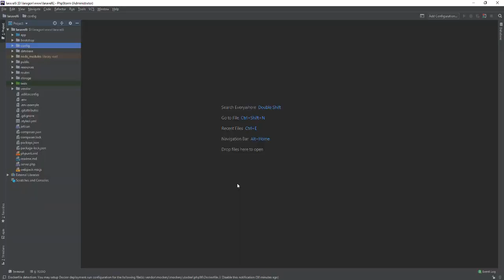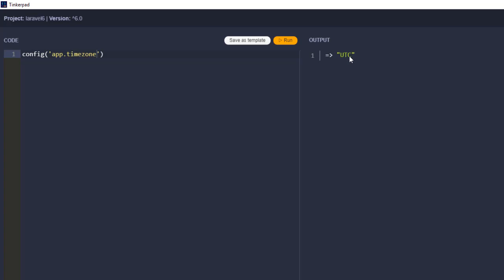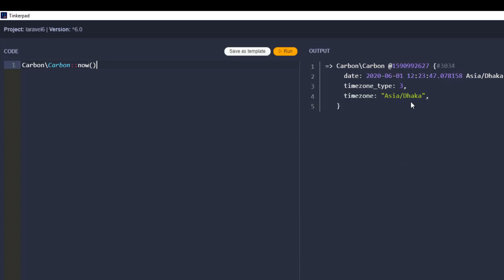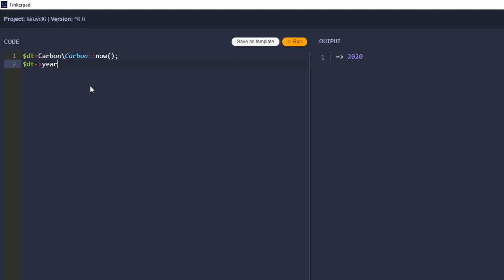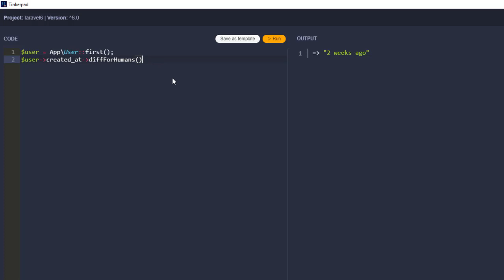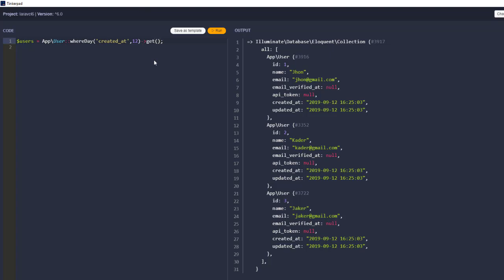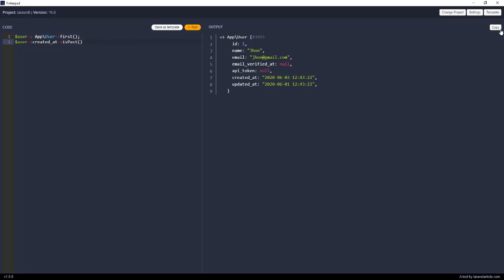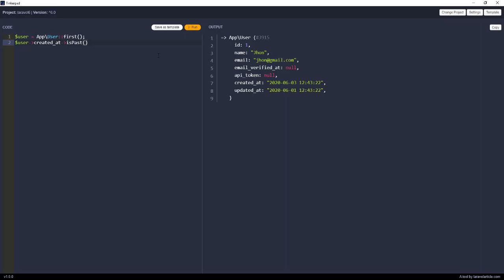Laravel date time operation - Laravel Tutorial [Bangla]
In this video, I have discuss about Laravel date-time operations. The laravel framework provides some useful methods to handle date-time operation. Please watch the vide until the end for more clarification.